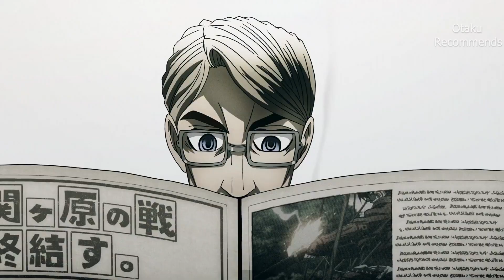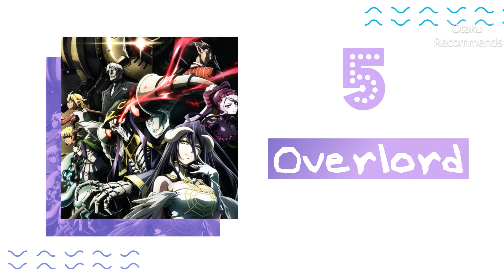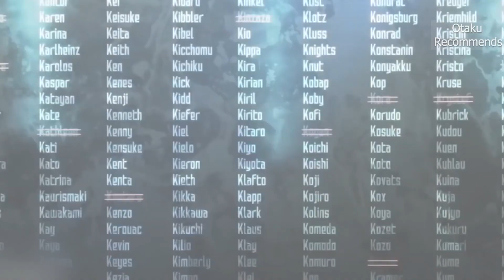Top 10 Isekai Anime Masterpieces You Cant Miss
10 Isekai Anime Masterpieces You Can't Miss

Are you a fan of Isekai anime? Get ready to dive into parallel worlds and embark on thrilling adventures with our top 10 Isekai anime masterpieces you simply can't miss! In this video, we'll explore the best of the best in the Isekai genre, featuring captivating storylines, unforgettable characters, and mind-blowing animation.

Timestamps:
00:00 - Introduction
00:23 - 10: [Wise Man's Grandchild]
01:10 - 9: [No Game No Life]
02:04 - 8: [Drifters]
03:02 - 7: [The Devil Is a Part-Timer]
03:46 - 6: [The Rising Of The Shield Hero]
04:37 - 5: [Overlord]
05:25 - 4: [Mushoku Tensei: Jobless Reincarnation]
06:18 - 3: [Sword Art Online]
07:17 - 2: [Re:Zero]
08:10 - 1: [That Time I Got Reincarnated As A Slime]